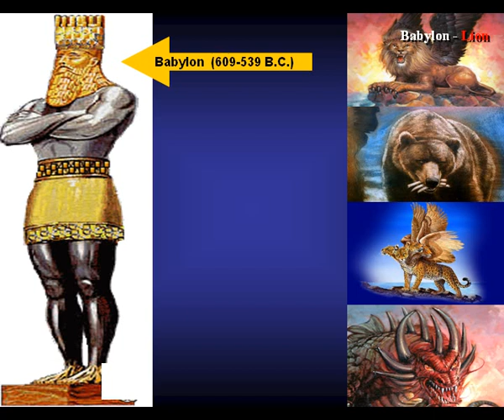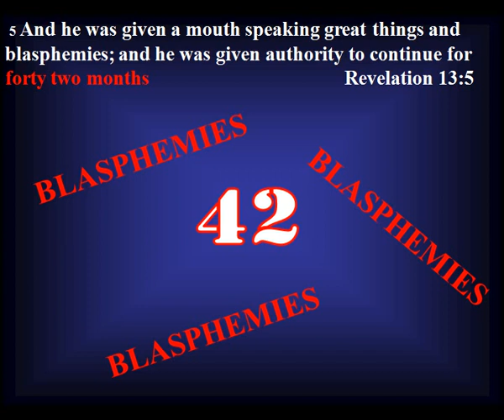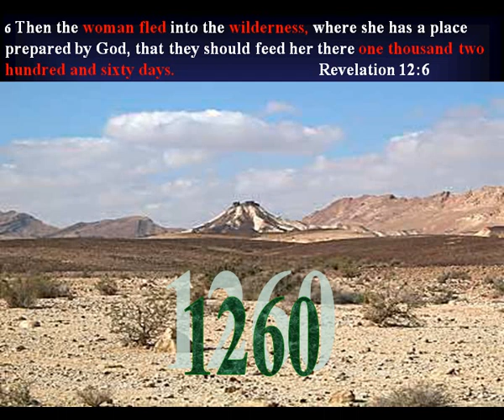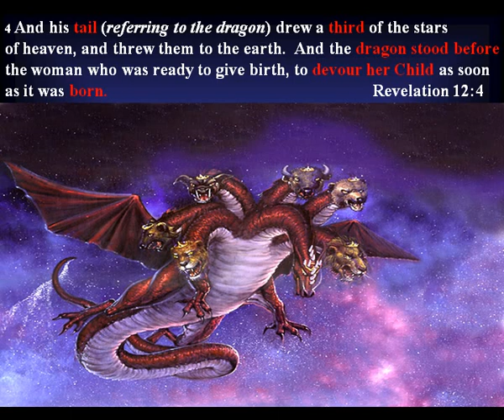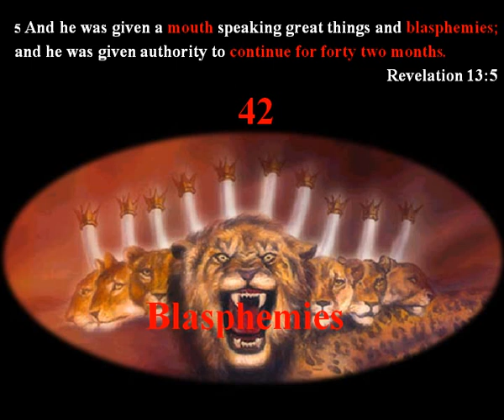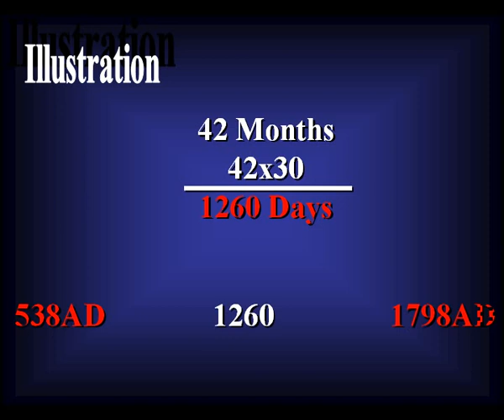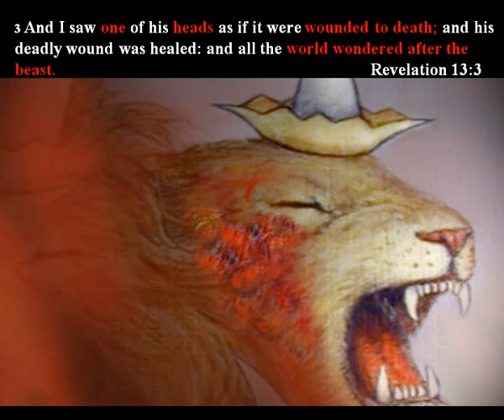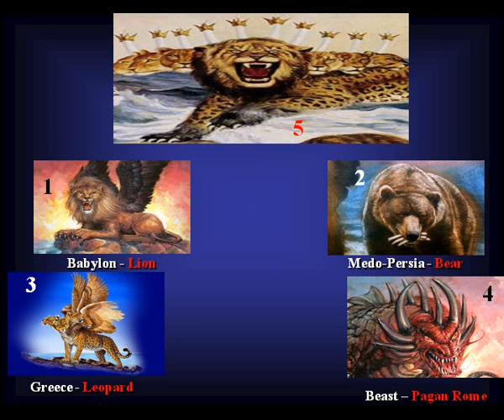3 - The Beast the Dragon and the Woman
Part 3 of the six-part series on the prophecies of Daniel and Revelation.

An examination of the power that has sought to control and direct human activity, and that has sought to suppress the truth and keep the whole world deceived, in readiness for the final events in the history of this world.

If you would like to comment on or ask a question about anything in this video, please feel free to email us directly or use the "Contact Us" page on our web site: